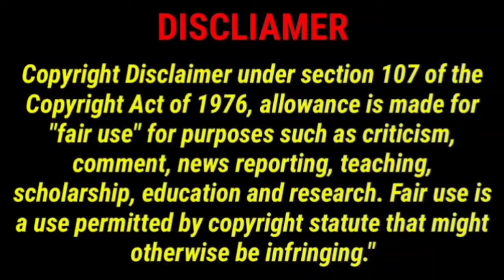my love mixed up bl thai drama tamil explanation part -4🌈🌈🌈🌈🌈